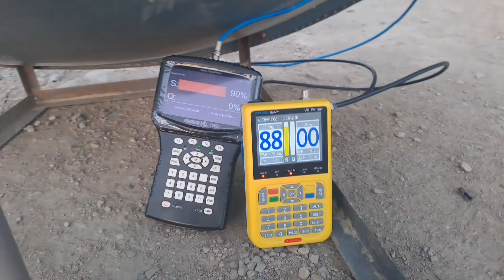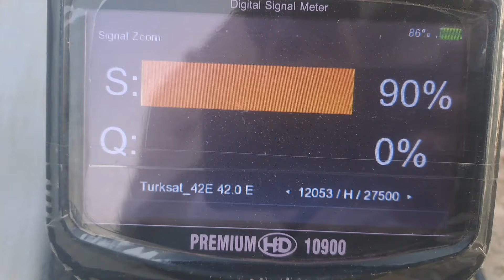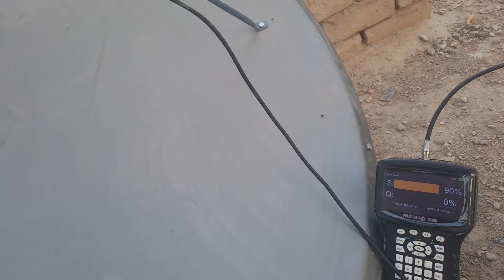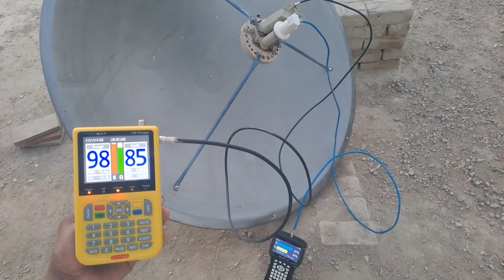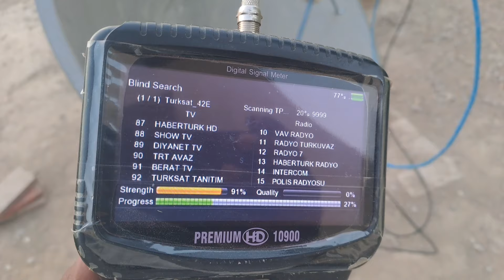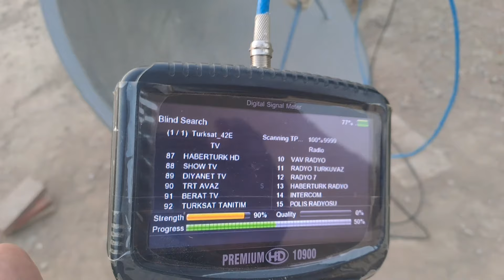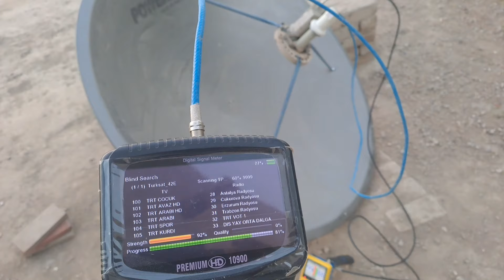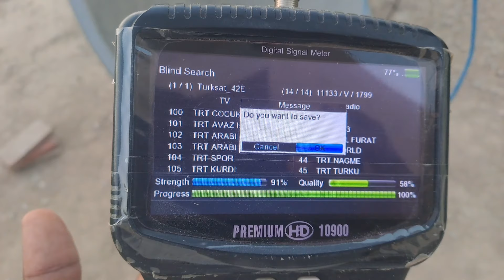4fit dish size pr multisetup 36e 38e 42e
4fit dish size pr multisetup 36e 38e 42e